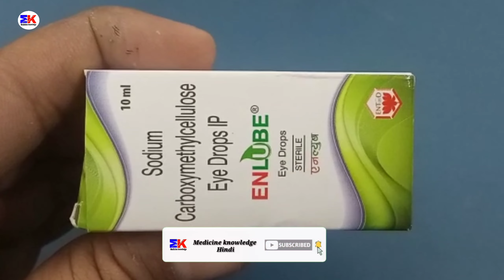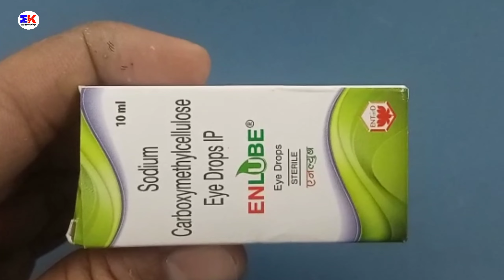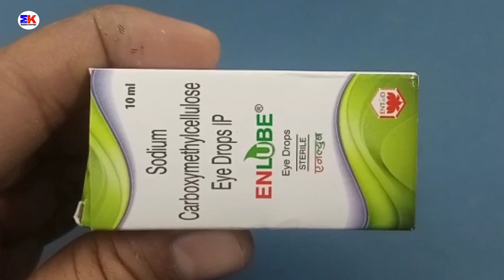Enlube Eye Drops | Sodium Carboxymethylcellulose Eye Drops | Enlube Eye Drops Uses Benefits Dosage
Enlube Eye Drops | Sodium Carboxymethylcellulose Eye Drops | Enlube Eye Drops Uses Benefits Dosage Review in Hindi

kindly note